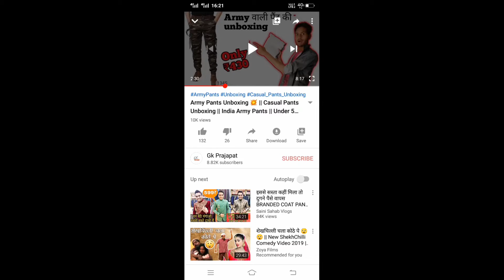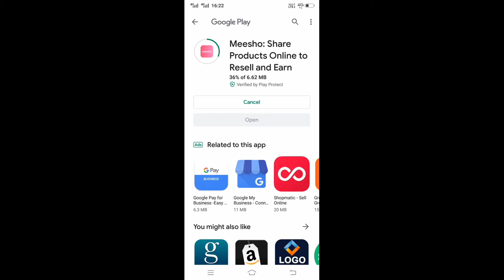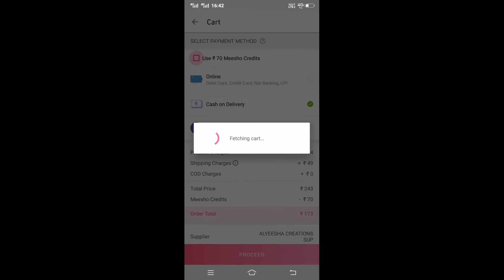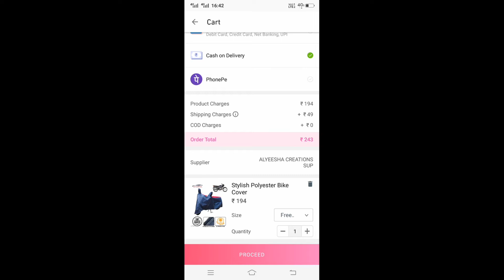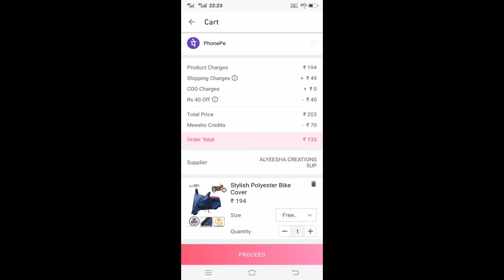How to unboxing Bike Cover only Rs160 💥 Bike Covar Unboxing 💣जल्दी से लूट लो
Jai ho Majisha ki  🙏

Meshoo aap को अभी डाउनलोड करे और 1st order पर 30% ( ₹150 )तक छूट मिल जाएगी
और अगर आईटम पसंद ना हो तो 7 दिन में वापस हो जाएगा और आपके पैसे वापस मिल जाएगा
कैश ऑन डिलीवरी भी मिल जाएगी

Koi Problem ho to Coll me 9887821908
Earn ₹20,000+ from home. Learn how

Join me and 1 lakh+ people who are earning money from home by reselling on Shop101 Supply.